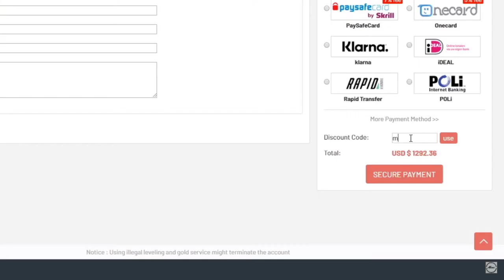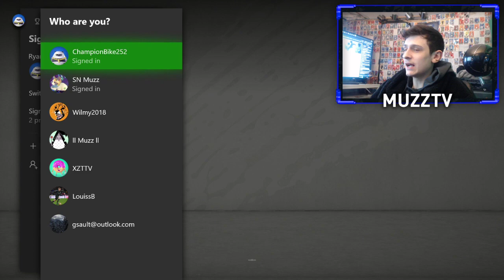BIG WALKOUT + MID ICON PACK!! GOLD 3 FUT CHAMPS REWARDS (FIFA 20)